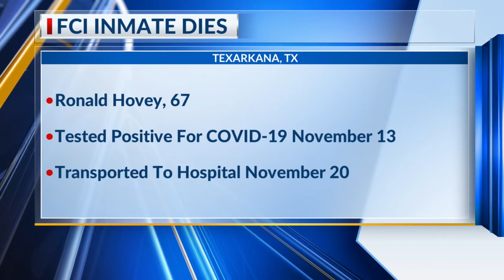67-year-old inmate at FCI prison in Texarkana dies from coronavirus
A 67-year-old inmate at the Federal Correctional Institution in Texarkana has died from the coronavirus, according to the U.S. Department of Justice Federal Bureau of Prisons.